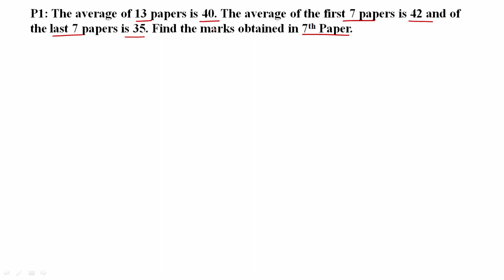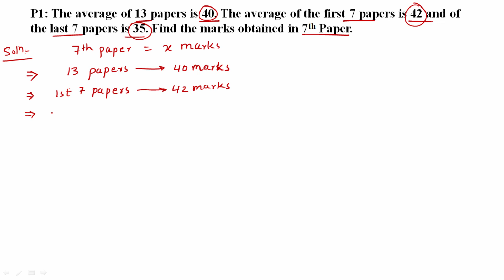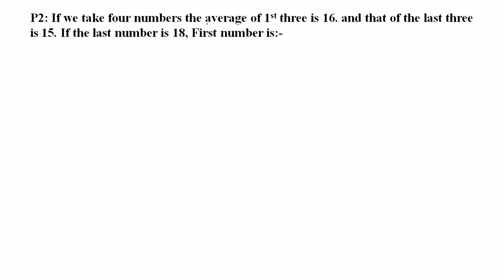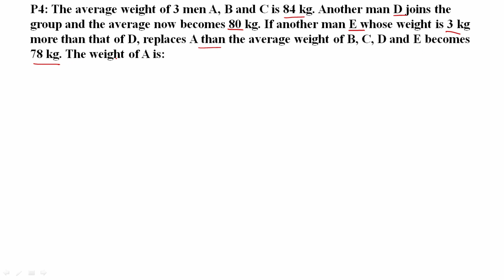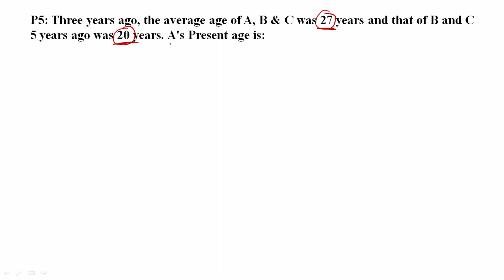Average Problems Tricks and Shortcuts for IBPS PO/CLERK and SSC MTS 2017 in Hindi (Part 4)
This video is about Average Problems Tricks and Shortcuts for IBPS PO/CLERK and SSC MTS 2017 in Hindi language. In this video Average Problems Tricks and Shortcuts for IBPS PO/CLERK and SSC 2017, in Hindi language, is discussed. Averages Aptitude Tricks are very important for Bank PO, SSC CGL, CAT and many other Competitive exams. In this video I've discussed some basic concept of Averages.

Averages (औसत) also called as arithmetic mean. The result obtained by adding the numbers or quantities in a set and dividing the total by the number of members in the set. For example the average of 4, 5, and 6 is 5.

The term 'average' (औसत) refers to the ‘middle’ or ‘central’ point; in mathematics the term average (औसत) refers to a number that is a typical representation of a group of numbers (or data set). Averages (औसत) can be calculated in different ways - Mean, Median and Mode.

The most widely used method of calculating an average is the ‘mean’.  Most of the time when the term ‘average’ (औसत) is used in a mathematical sense it refers to the mean average (औसत).

*Gadgets I use to make videos*:

Pen Tablet